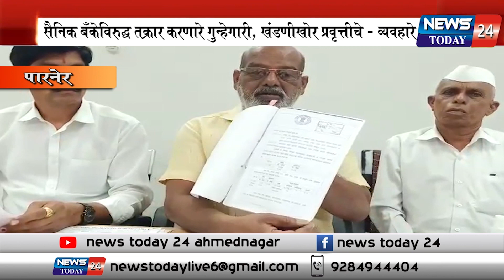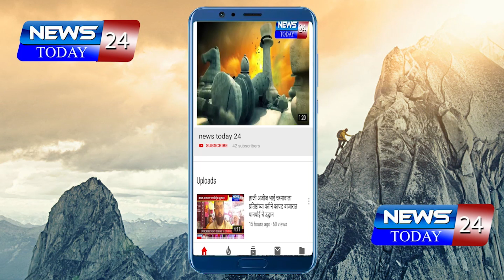पारनेर : सैनिक बँकेविरुद्ध तक्रार करणारे गुन्हेगारी, खंडणीखोर प्रवृत्तीचे - व्यवहारे